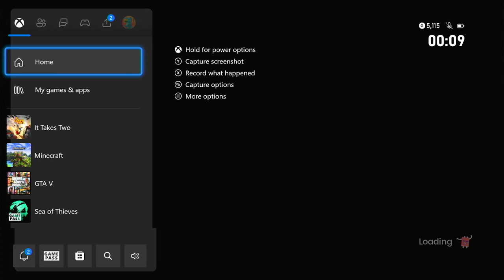The trickiest boss yet! | It Takes Two Ep.4